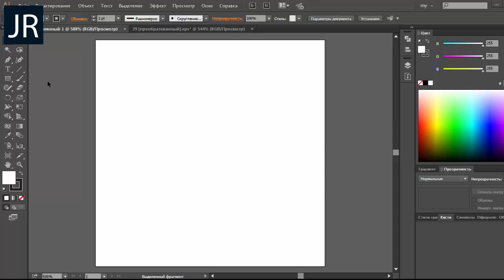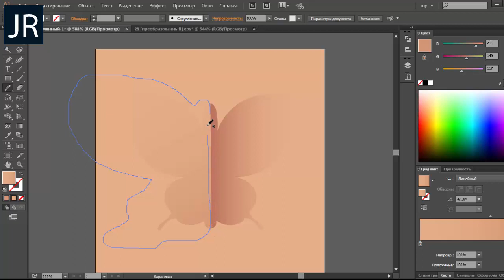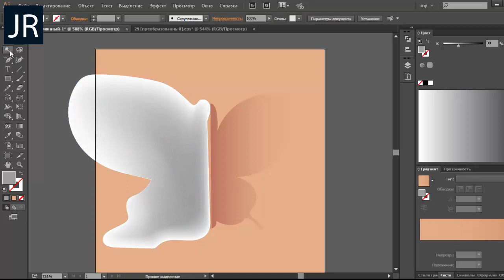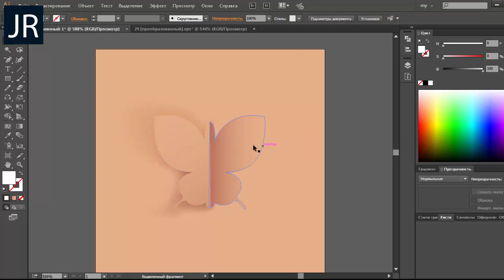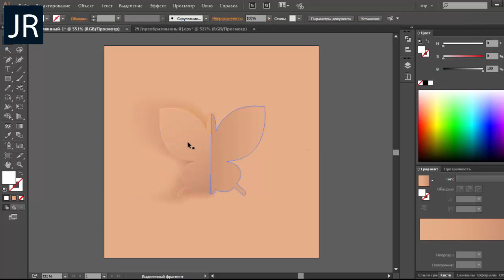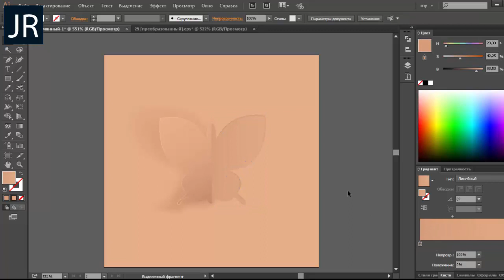Vector in Adobe Illustrator | JULI ROSE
_ Платежные системы __